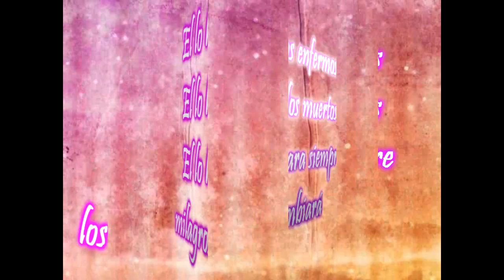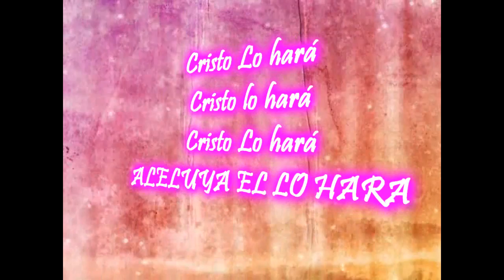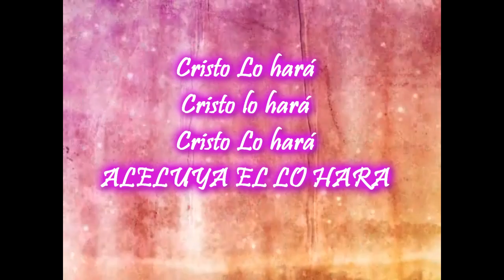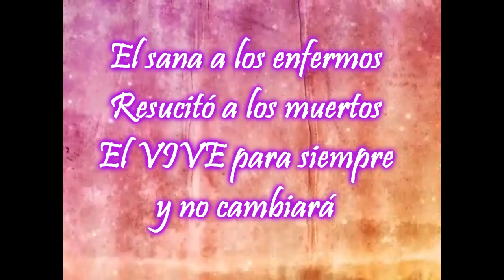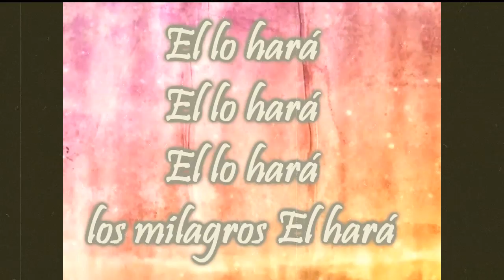Cristo Lo Hará - Ruth Mansogo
Ruth Mansogo